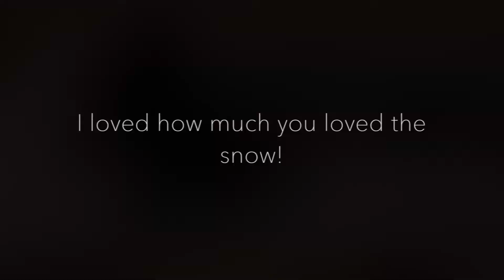HELLO.. I'm Osó the Akita!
My name is Osó and these are my adventures!